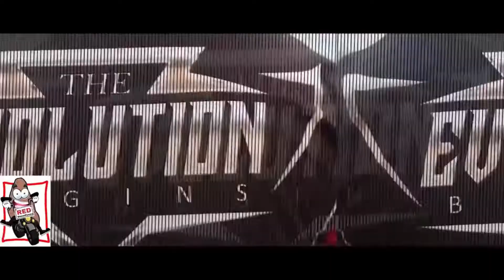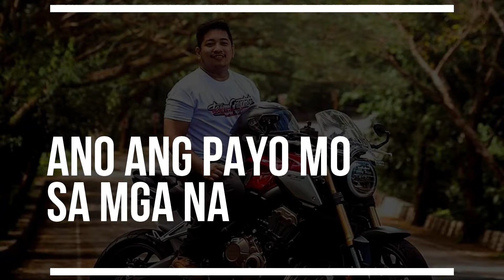USAPANG MOTOR WITH RED SWEET POTATO PART 2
🏍️ For MOTHORISTA RIDING JERSEY AND TSHIRT

🏍️TITLE : Title: Target Practice Artist: Riot

🎵Track Info ▼